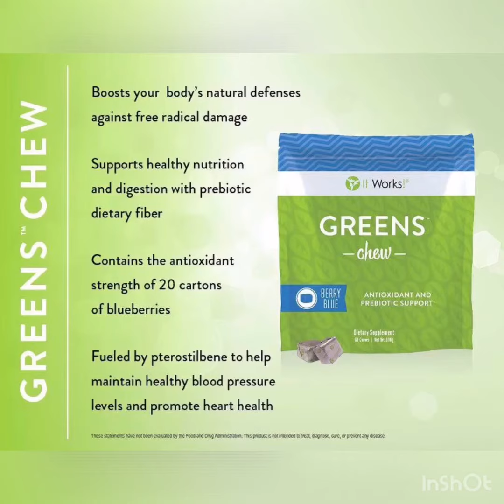IT WORKS cause it really really does works 💪🏻💪🏻💪🏻 information down below 👇🏻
It Works Products
You could always contact my friend if you are interested !!!

Xcw.itworks.com

1-) En mi experiencia personal mi hija padecía y padece de estrenimiento severo y con estas vitaminas todo fue mejorando de una manera dramática ! Los Chews su mejor opción no solo para el estrenimiento pero para la salud de sus niños en general ! A los niños les encanta

2-) Los greens 🥬 un increíble boost para antes y después de su workout 🏋️‍♀️ aparte de todas sus propiedades sus antioxidantes no los podemos dejar pasar buenísimo para la piel

En fin traten de saber más acerca de estos productos tan maravillosos ay les deje el web because IT WORKS 💪🏻💪🏻💪🏻💪🏻💪🏻💪🏻